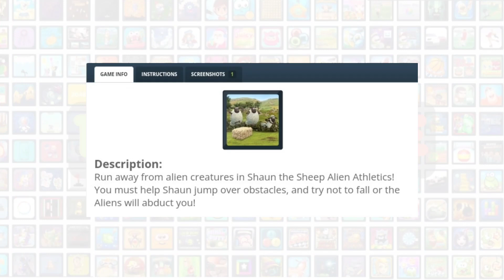Shaun The Sheep Alien Athletics Game Play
Run away from alien creatures in Shaun the Sheep Alien Athletics! You must help Shaun jump over obstacles, and try not to fall or the Aliens will abduct you!